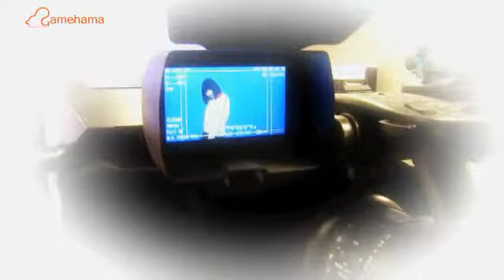[게임타임]레이싱매니저, 류지혜 인터뷰 영상